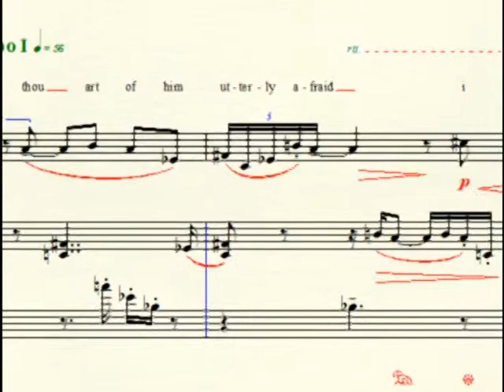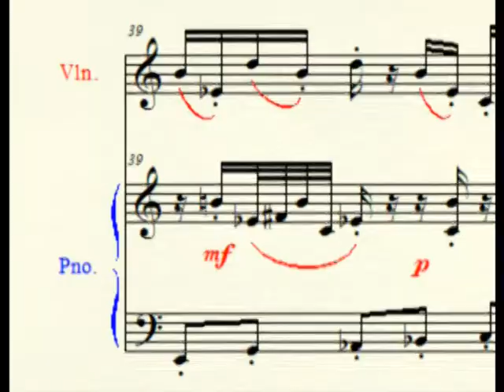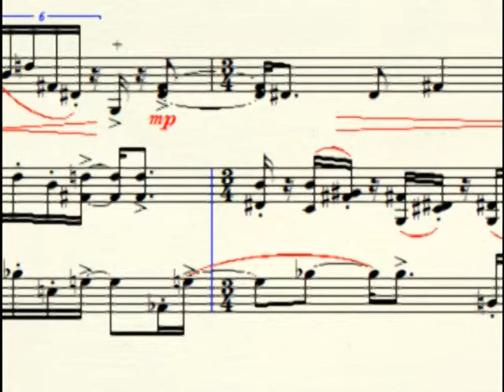Song and Dance for Violin & Piano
My first stab at one of these follow along score dealies.  A little encore piece of sorts.  The Song is not to be sung but the words should inform the interpretation.